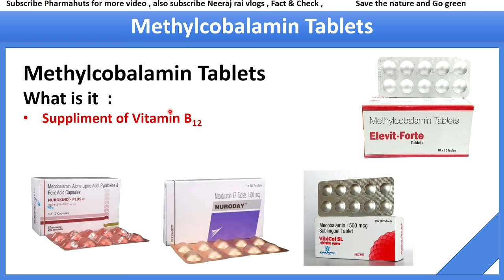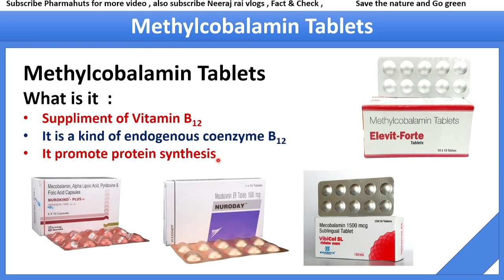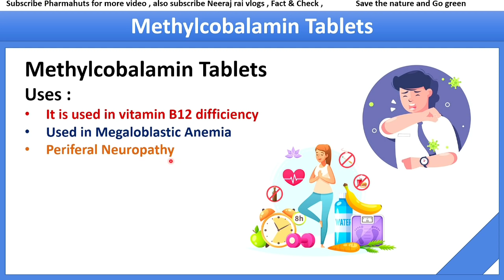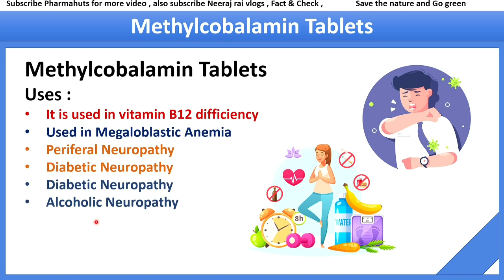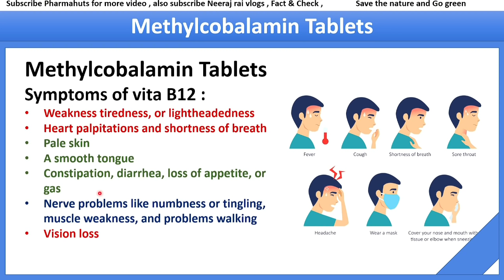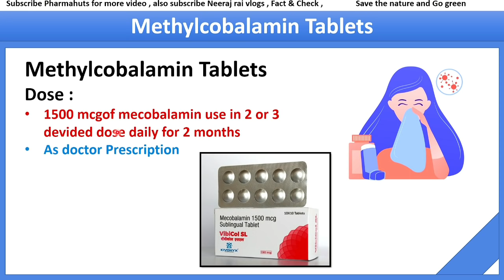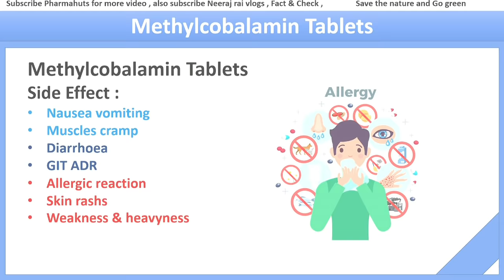Methylcobalamin tablets 1500 mcg uses in hindi | Nurokind od tablet uses | Vitamin B12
In this video you'll know about Methylcobalamin tablets its uses dose and side effects
Methyl cobalamin tablet is derivative of vitamin B 12 also named as Mecobalamin tablet. methyl cobalamin is used to treat nervic pain and vitamin b 12 deficiency disease which are discussed in this video.
methylcobolamin tablet strenght
1. methylcobalamin 500 mcg tablet
2. methylcobalamin 1500 mcg tablet
methylcobalamin tablet | mecobalamin tablet brand names
1. nurokind od tablet
2. eldervit forte tablet

this video contains information about Methylcobalamin 500 mg tablet in hindi | Nurokind od tablet uses | Nurikind od tablet inclucing
1. what is methylcobalamin
2. methylcobalamin tablet brand names
3, nurokind od tablet uses
4. nurokind od tablet side effects
5. nurokind od tablet dosage
6. vitamin b12 deficiency
my equipment

gorilla pod

My laptop